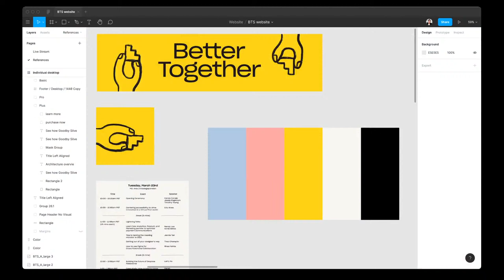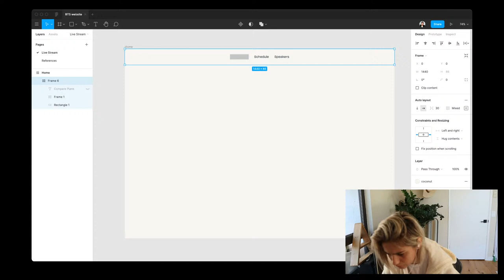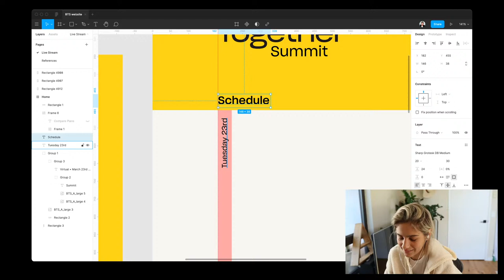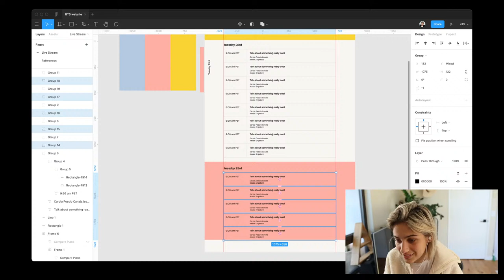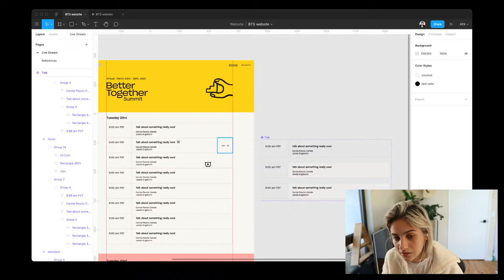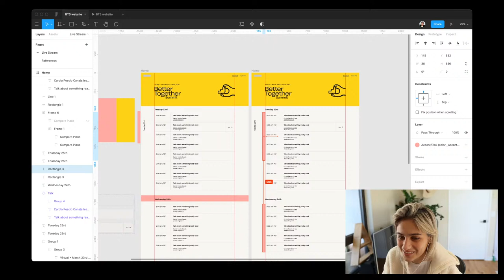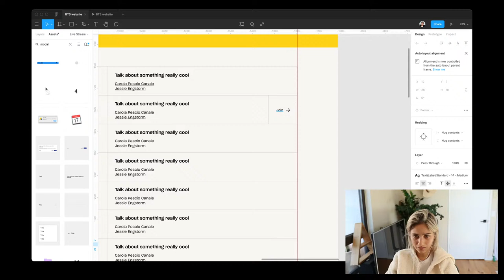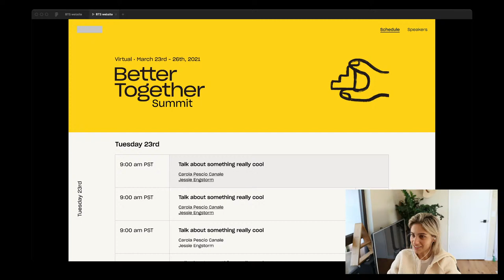Let's design a website together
I need to create a website for the internal conference I'm organizing at Dropbox. Help me out in the chat since website design is definitely not my forte!